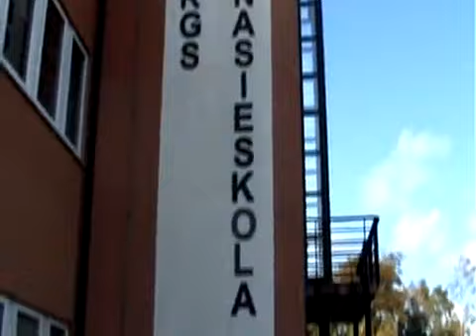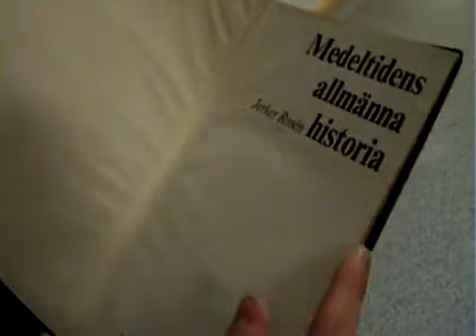Sonic TV Season 2 Episode 2.mp4